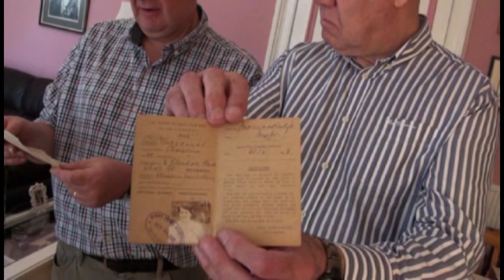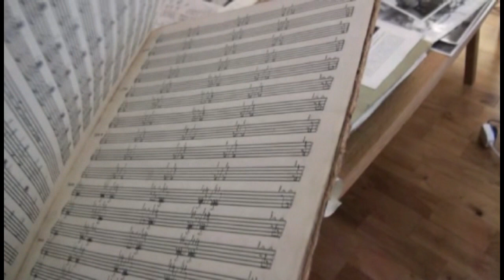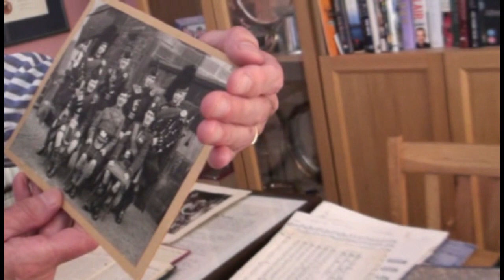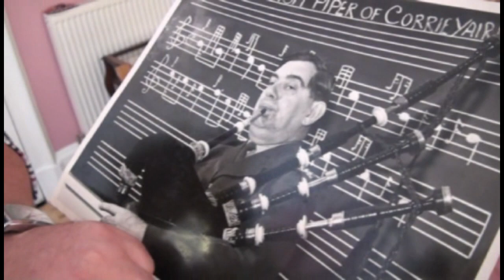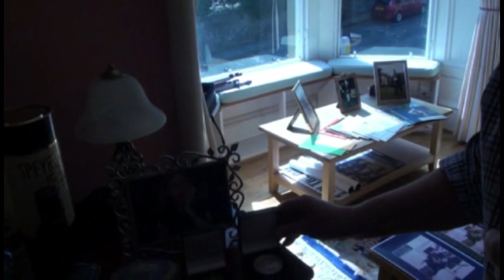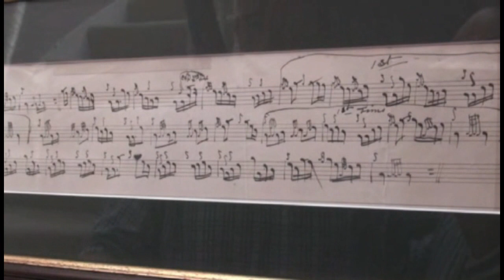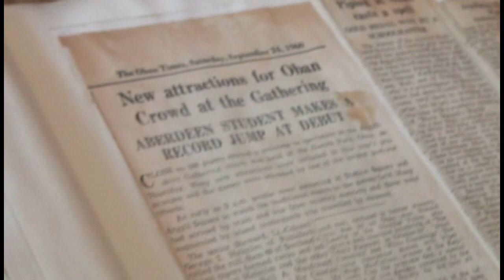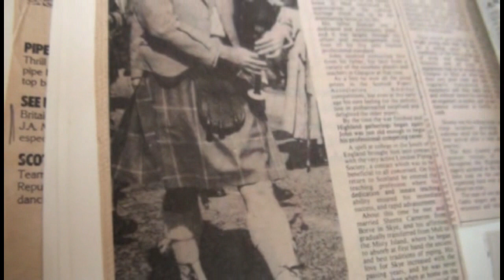John A Maclellan ; Pipers'Persuasion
An interview with piper, Capt John A Maclellan, first published 2013 and now refurbished 2023